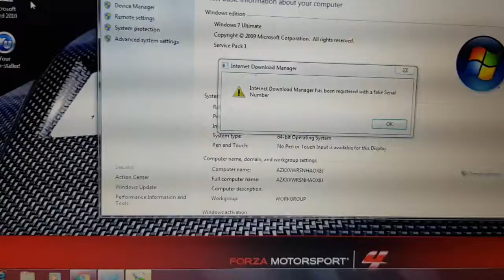HP Probook 4740s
Display Screen 17.3 inch. Ram 8g. Hdd 500g. Chip I7 3520M. Vga AMD Radeon 7500M.